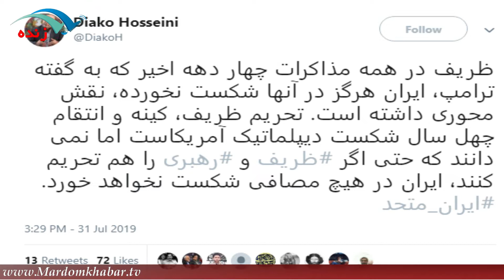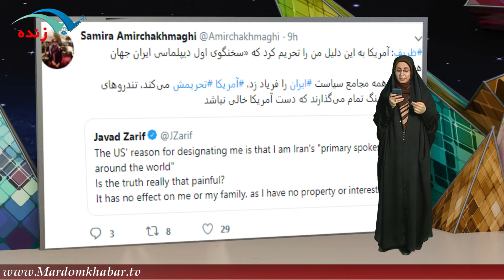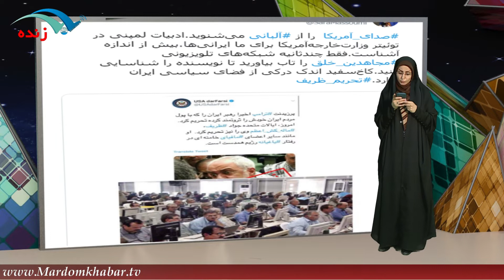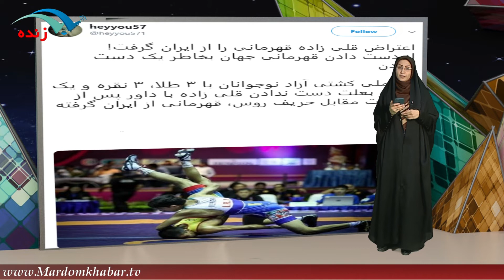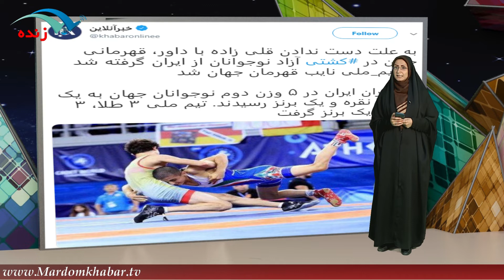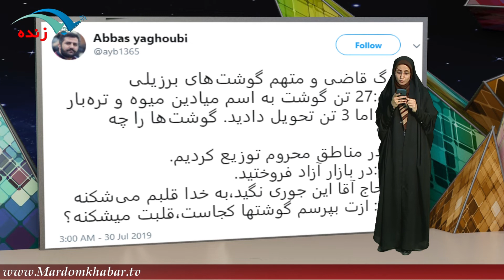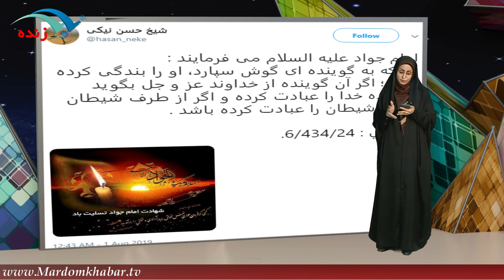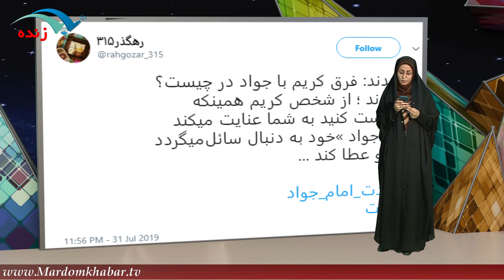هشتگ هاي داغ توييتر/ از تحريم ظريف تا گوشت هاي برزيلي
برای نصب اپلیکیشن مردم خبر روی لینک بزنید